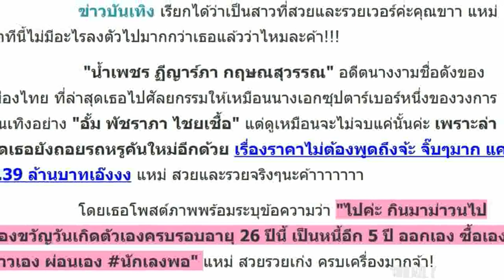น้ำเพชร ถอยรถหรูคันใหม่อีกแล้ว! อะไรจะรวยอู้ฟู่เบอร์นี้ - ทั้งที่เพิ่งโมหน้ามาหมาดๆ!